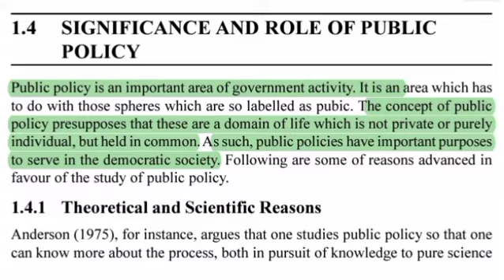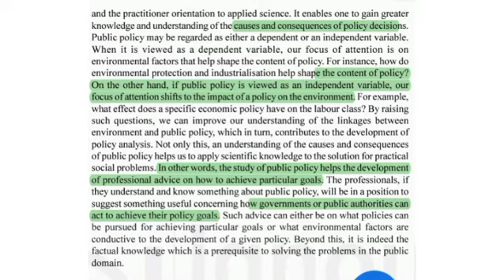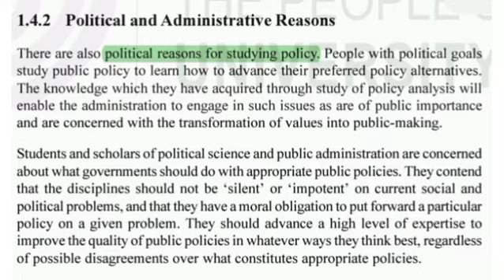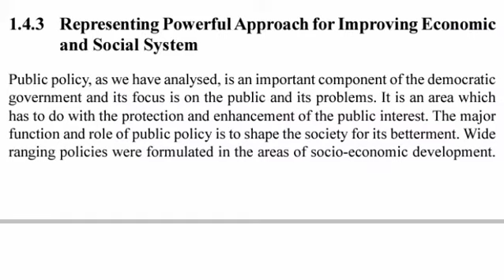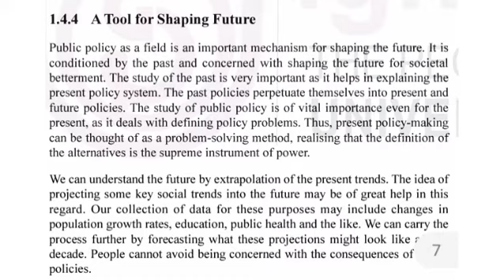BPAC-108 Public Policy and Administration in India || significance and role of public policy